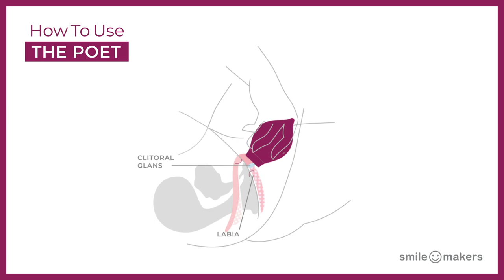How To Use The Poet - Smile Makers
Our clitorally-inclusive air pulsation stimulator creates a comfortable seal around the clitoral glans and brings you mind-blowing sensations